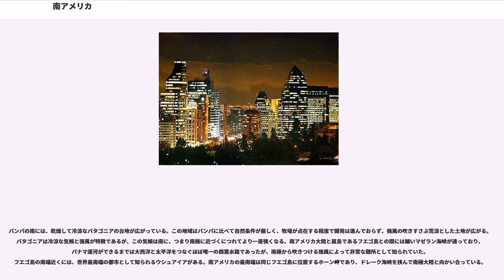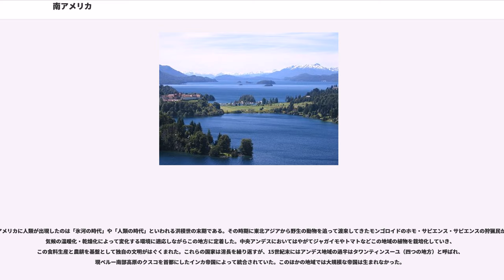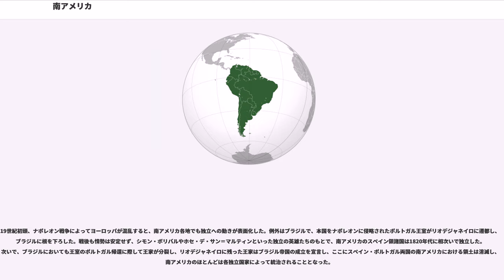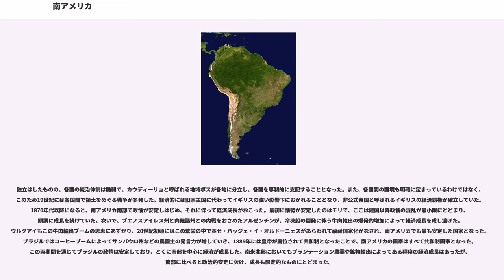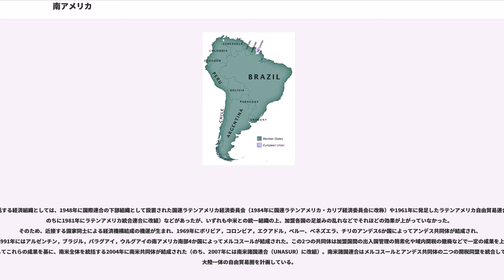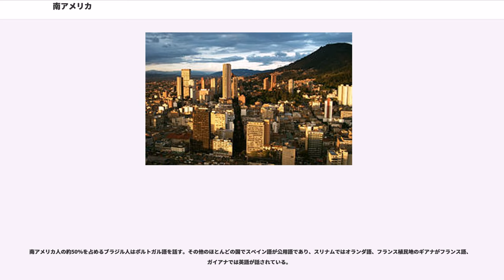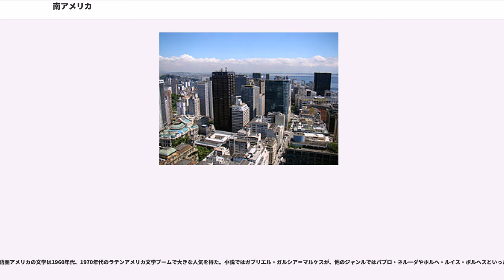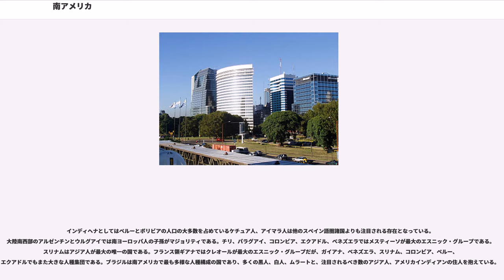南アメリカ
南アメリカ（みなみアメリカ、、、、）は、南アメリカ大陸とその周辺の島嶼・海域を含む地域の総称で、六大州の一つ。南米（なんべい）ともいう。ラテンアメリカに含まれる。西半球、南半球に位置し、西は太平洋に、東と北は大西洋に面している。北アメリカとカリブ海が北西に横たわっている。

南アメリカは1507年、アメリカ州が東インドではなくヨーロッパ人にとっての新大陸であると指摘した最初のヨーロッパ人ヴァルトゼーミュラー、リングマンによって、ヴェスプッチの名から付けられた。

面積は17,780,000 km²であり、地球の陸地面積の約12%を占める。人口は、2016年10月現在で4億2千万人と見積もられている。南アメリカは六大州の中でアジア、アフリカ、ヨーロッパ、北アメリカに続いて5番目に人口が多い。

南アメリカはリャマ、アナコンダ、ピラニア、ジャガー、ビクーニャといった多種多様な生物の故郷である。アマゾンの熱帯雨林は生物多様性が高く、地球の種族の主要な部分である。南アメリカにはアンデス諸国、ギアナ、コーノ・スール、ブラジルが含まれる。西インド諸島などのカリブ海地域やパナマは含めない。

総面積は1781万8500平方キロ、人口は約4億2000万人である。面積、人口共に南アメリカ最大の国はブラジルで面積855万平方キロ、人口は約2億人であり、アルゼンチンが面積で続く。大陸の北端はコロンビアのグアヒラ半島ガイーナス岬で、北緯12度28分、南端はティエラ・フエゴ諸島のホーン（オルノス）岬で、南緯55度59分。

大陸の約3分の2が両回帰線の中にあり熱帯性気候だが、大陸の南部では温暖な地中海性気候から寒冷多雨な西岸海洋性気候に変わる。

地形は、西部に南北8500キロにわたって走るアンデス山脈があり、6960メートルに及ぶアコンカグアをはじめ5000～6000メートル級の高山が並んでいる。アンデス山脈は高度は高いものの、とくに北アンデスから中央アンデスにかけての山脈上は麓の熱帯気候と比べて温和で暮らしやすく、山脈の間の河谷や盆地、高原には多くの人々が住む。特にエクアドルからベネズエラにかけての北アンデス山脈にはキトやボゴタ、カラカスといった大都市が立地しており、これらの国で最も人口稠密な地帯となっている。中央アンデスにおいてもこの傾向は顕著で、ペルー南部からボリビアにかけて広がるアルティプラーノと呼ばれる広い高原とその周辺地域は、古代アンデス文明の揺籃の地となり、インカ帝国など様々な国家が生まれた。現在でもこの地域は人口が多く、とくにインディオが多く居住する地域となっている。アルティプラーノ北部は農耕に適し、チチカカ湖などの湖沼も存在する。ボリビアの首都ラパスは、このアルティプラーノの間の狭い谷に位置している。アルティプラーノ南部は冷涼で乾燥しており、ウユニ塩湖はこの地域に存在する。

アンデス山脈の西には海岸に沿って狭い平地が広がっているが、この内コロンビアからエクアドル北部にかけては熱帯雨林気候となっているものの、エクアドル南部からペルーを通りチリ北部にかけては、沿岸を通る寒流のペルー海流の影響によって雨がほとんど降らない砂漠地帯となっており、アンデス山脈から太平洋に流れ出る川の流域だけが、人間が居住できる場所である。しかし、とくにペルーにおいては海岸部には点々と大都市が連なっており、ペルーの首都リマもこうした乾燥海岸に位置している。この乾燥地域の南には地中海性気候の地域が広がり、アンデスの主脈と海岸山脈とのあいだの盆地で農業が営まれる。チリの首都サンティアゴも、こうした盆地の中に存在する。

東部にはアンデスのような巨大山脈は存在せず、ギアナ高地やブラジル高原といったなだらかな高原が広がるものの、地形はそれほど険しくはない。そしてこれらの高原と西部のアンデス山脈との間には、広い平地が広がっている。そこにオリノコ川、アマゾン川、ラ・プラタ川の三水系がある。オリノコ川は北流して大西洋へと注ぎ、流域は北部がリャノと呼ばれる乾燥サバンナ、南部はアマゾンへと広がる熱帯雨林となっている。オリノコ水系とアマゾン水系は細い水路によってつながっている。アマゾン川はこの3河川中で最も大きく、長さは6300キロにもおよび、流域面積は世界一である。川の勾配は河口から3450キロ上流のイキートスでも海抜100メートルで非常に緩やかであり、ここまでは外洋汽船の航行が可能である。ネグロ川以西の流域の大部分は、高温多湿の熱帯雨林で、標高200メートル以下の平地が広がっている。このアマゾン熱帯雨林（セルバ）は世界最大の熱帯雨林として知られており、南アメリカ大陸北部の中央部をすっぽりと覆っている。アマゾンは自然の宝庫として知られており、多くの固有種が存在するが、1960年代以降ブラジル政府が積極的な開発に乗り出したため、徐々に森林が失われ始めている。

アマゾン熱帯雨林は、東のブラジル高原に近づくにしたがってサバンナ気候に移行する。さらに東のブラジル北東部に入ると、気候は乾燥しステップ気候となる。ブラジル高原の南東部は大西洋に面しているが、ここは降水量も多く肥沃な土地で、サンパウロやリオデジャネイロなどブラジルのみならず南米屈指の大都市が連なる人口集中地帯となっている。

アマゾンから南へ向かうとマトグロッソ高原に入るが、ここはアマゾン川水系とラプラタ川水系の分水嶺となっている。マトグロッソ高原の南には熱帯半乾燥気候のグラン・チャコ地方やパンタナール大湿原があり、さらにその南には、アルゼンチンの温帯草原、いわゆるパンパが広がっている。パンパは非常に肥沃な土地であり、各地で大牧場が営まれ、アルゼンチンの主要輸出品である牛肉を生産している。パンパのみならず、ラプラタ川流域の北東方面にあるパラナ川やパラグアイ川、ウルグアイ川といった支流の流域にも肥沃な温帯草原が広がっており、豊かな農牧業地帯となっている。ラプラタ川の河口にあるブエノスアイレスはこの地域の経済の中心である。

パンパの南には、乾燥して冷涼なパタゴニアの台地が広がっている。この地域はパンパに比べて自然条件が厳しく、牧場が点在する程度で開発は進んでおらず、強風の吹きすさぶ荒涼とした土地が広がる。パタゴニアは冷涼な気候と強風が特徴であるが、この気候は南に、つまり南極に近づくにつれてより一層強くなる。南アメリカ大陸と属島であるフエゴ島との間には細いマゼラン海峡が通っており、パナマ運河ができるまでは大西洋と太平洋をつなぐほぼ唯一の商業水路であったが、南極から吹きつける強風によって非常な難所として知られていた。フエゴ島の南端近くには、世界最南端の都市として知られるウシュアイアがある。南アメリカの最南端は同じフエゴ島に位置するホーン岬であり、ドレーク海峡を挟んで南極大陸と向かい合っている。

南米大陸西岸にあるペルーの首都リマと、北米大陸東岸にあるアメリカ合衆国の首都ワシントンとの経度を比べてみるとほぼ同経度にあることが分かる。つまり、南アメリカは北アメリカよりもヨーロッパに近いということができる。このことが南アメリカの大西洋岸地域をヨーロッパと密接に結びつけた。

南アメリカに人類が出現したのは「氷河の時代」や「人類の時代」といわれる洪積世の末期である。その時期に東北アジアから野生の動物を追って渡来してきたモンゴロイドのホモ・サピエンス・サピエンスの狩猟民が、気候の温暖化・乾燥化によって変化する環境に適応しながらこの地方に定着した。中央アンデスにおいてはやがてジャガイモやトマトなどこの地域の植物を栽培化していき、この食料生産と農耕を基盤として独自の文明がはぐくまれた。これらの国家は消長を繰り返すが、15世紀末にはアンデス地域の過半はタワンティンスーユ（四つの地方）と呼ばれ、現ペルー南部高原のクスコを首都にしたインカ帝国によって統合されていた。このほかの地域では大規模な帝国は生まれなかった。

しかしインカ帝国は大航海時代からのヨーロッパ人の世界進出の波に飲み込まれ、1533年にスペインのフランシスコ・ピサロがクスコに入城することでほぼ滅亡した。これによりスペインはインカ帝国の遺領を制圧し、さらに周辺地...